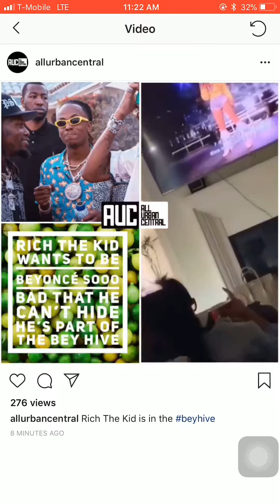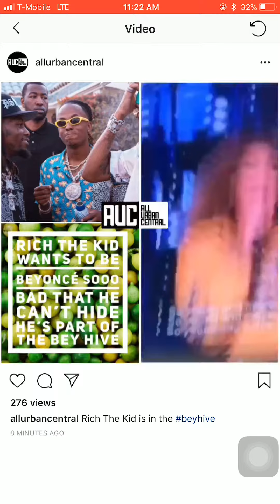Beyoncé has Rich The Kid feeling some type of way!